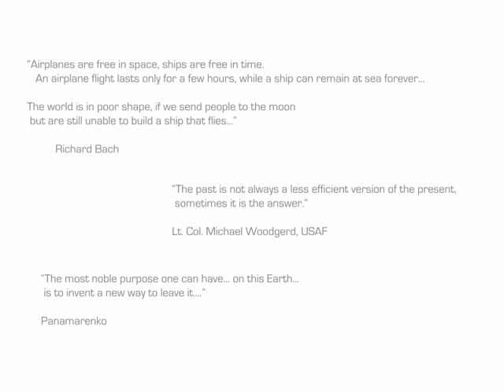Airship One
A concept project of a hybrid airship done as a graduation project in Industrial Design by Gosha Galitsky 2007